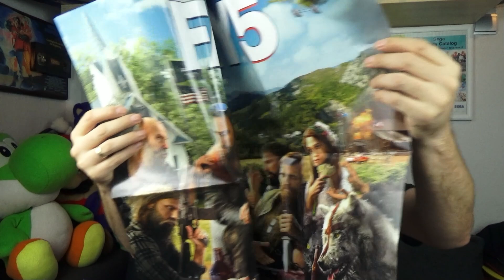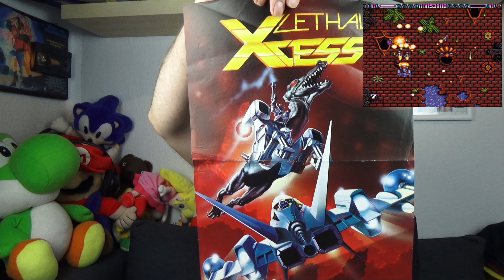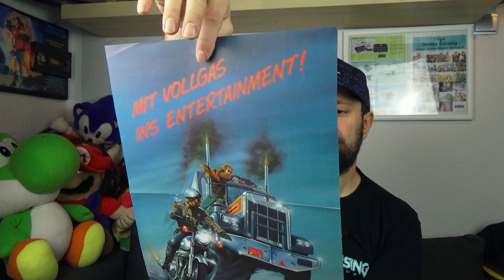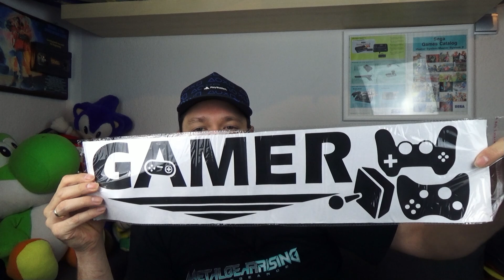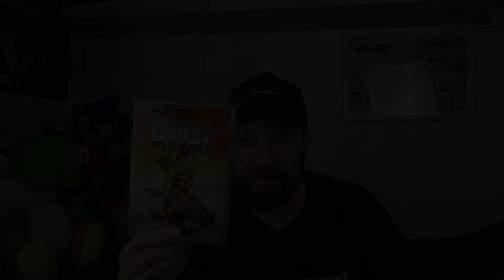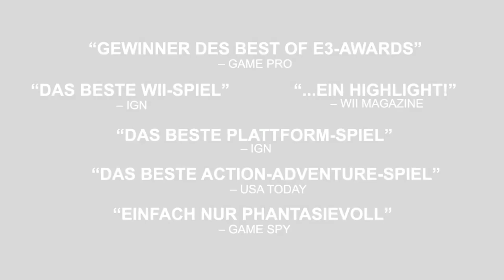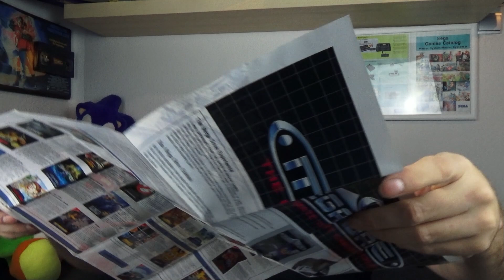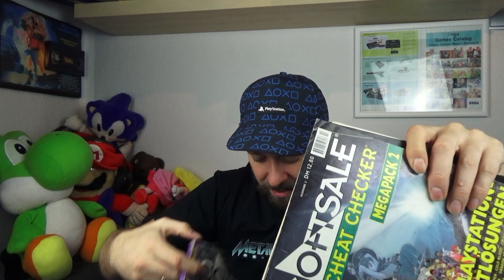20 KG!! PAKET ABSCHIEDSGESCHENK eines Sammlerkollegen voller GOODIES / SPIELE - Geschenke an RJ #8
Ein Sammlerkollege hat sein Hobby aufgegeben und ich habe zwei Sachen bei Ihm gekauft. Er hat die Sachen nicht nur persönlich vorbei gebracht, nein er hat mir auch noch ein 20kg Paket mit in die Hände gedrückt. Was da alles drin war gibt es hier in diesem Video zu sehen.